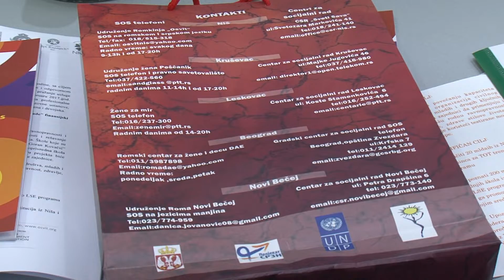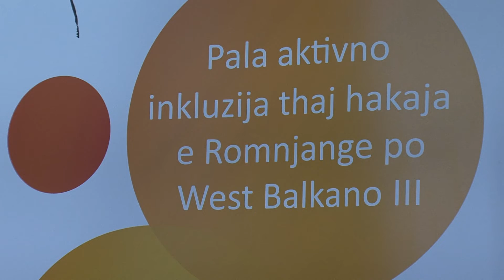belami.rs - "Fer tri za mlade"